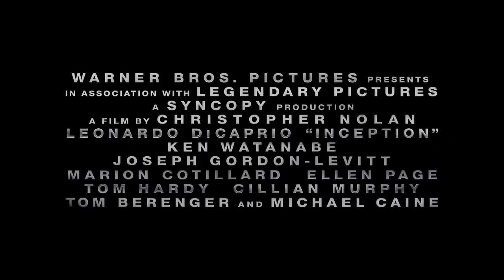Inception 2010 Official Trailer [The Trailer Land]